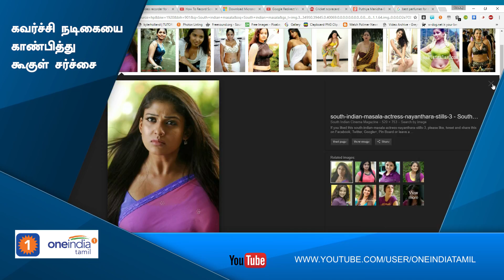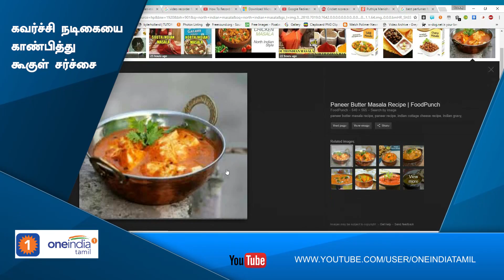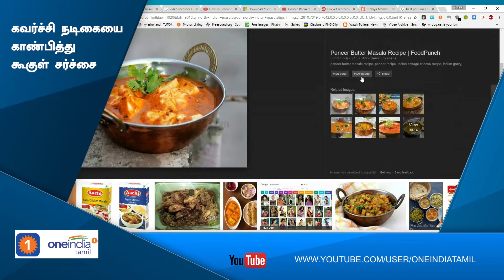Try in Google Search! South Indian Masala vs North Indian Masala-Oneindia Tamil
தென் இந்தியன் மசாலா என்று தேடினால் நடிகைகள் போட்டோக்களையும், நார்த் இந்தியன் மசாலா என்று தேடினால், மசாலா பொருட்களையும் கூகுள் காண்பிப்பது சர்ச்சையை ஏற்படுத்தியுள்ளது.

When you type 'North Indian masala' on Google images, you get the obvious results. However, that's not what shows when you type 'South Indian masala'.